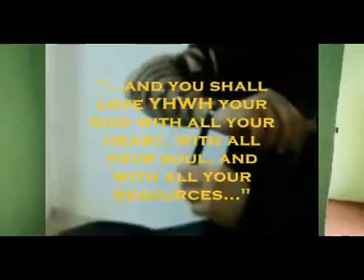Toujours couvrir la ṭephillāh du bras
Dans une récente vidéo, j’avais mentionné brièvement que la pratique des Dor Da´īm consistait à couvrir le bras avec sa manche afin que la ṭephillāh shèl yādh ne soit pas visible. Et j’avais mentionné que nous n’étions pas les seuls à suivre cette pratique. Aujourd’hui, je vais vous expliquer d’où vient cette pratique.